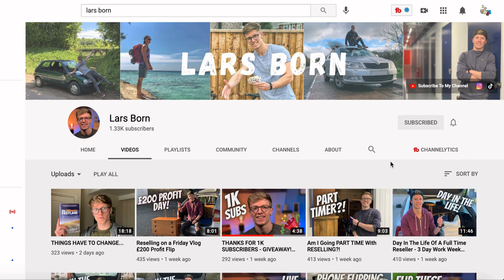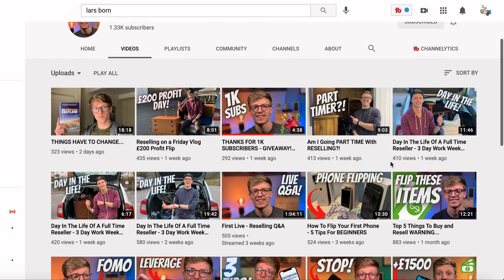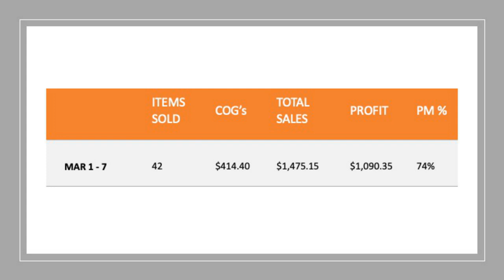I HAD A $1,475 SALES WEEK! | What Sold on eBay & Facebook Marketplace | The Sunday Show!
Another week down guys! And a pretty good week as well.  Check out what's selling for me on eBay & Facebook Marketplace this week!

4”x 6” Labels
Tape Dispenser